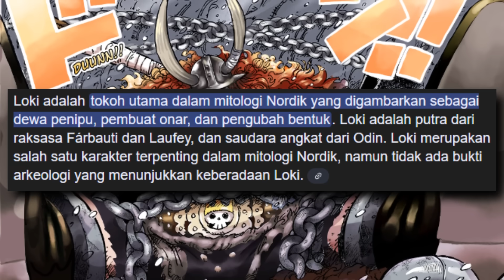One Piece 1131!! GILAAA!!! PARAHHH!!! HUBUNGAN GILA LOKI Dan SHANKS!!! Memicu AMARAH LUFFY